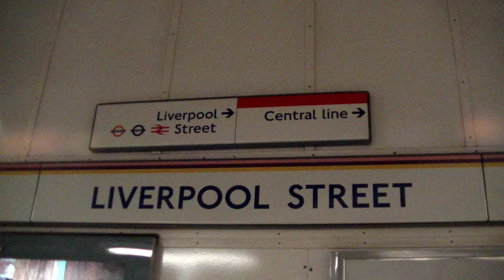Tubes at Liverpool Street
Liverpool Street is on the Metropolitan, Circle, Central and Hammersmith & City lines. This video only includes the sub surface lines (i.e. not Central)

Includes:
S Stock

TOCs Included:
London Underground